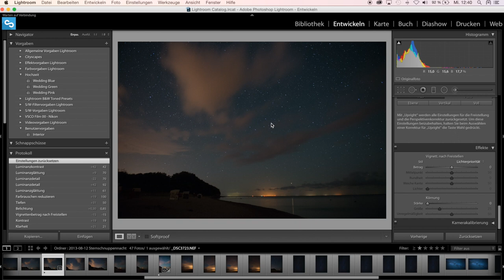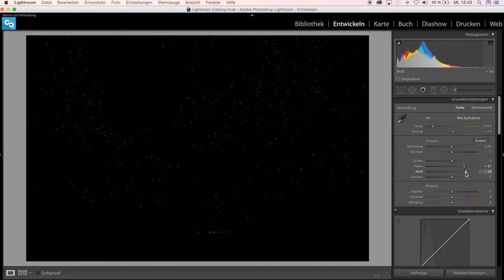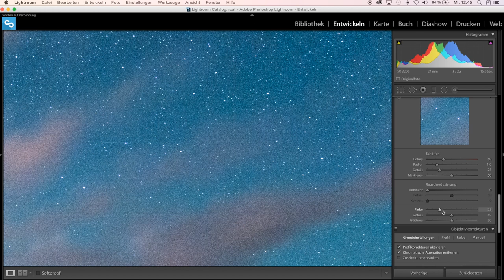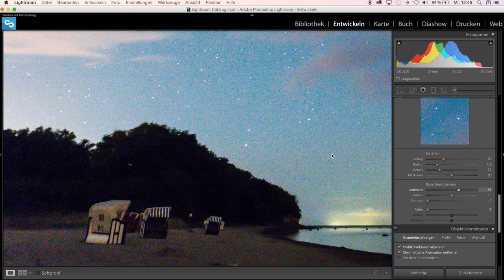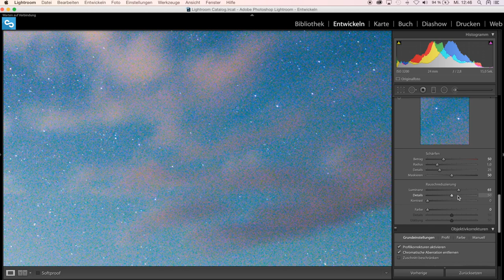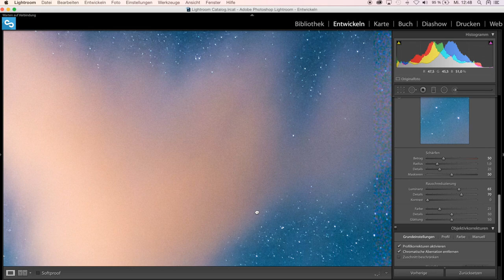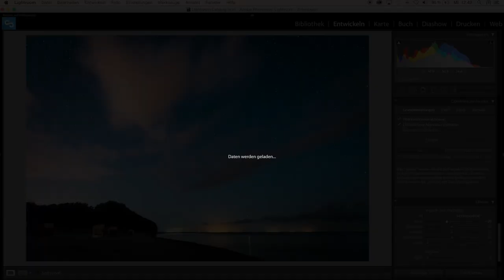RAUSCHEN REDUZIEREN IN LIGHTROOM 6 & CC | TUTORIAL DEUTSCH | #17